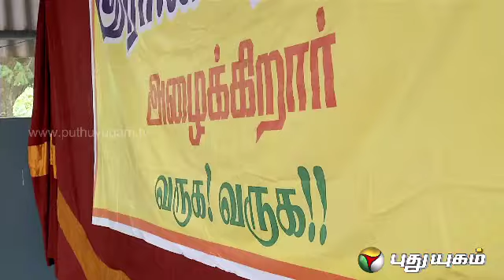Arasiyalla Ithellam Saatharanamappaa - Episode 20 - Part 1